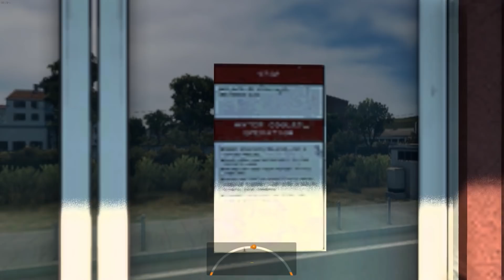ESKORT OLDUM ! OTOBÜS ÇEKTİK w/@imdatTV